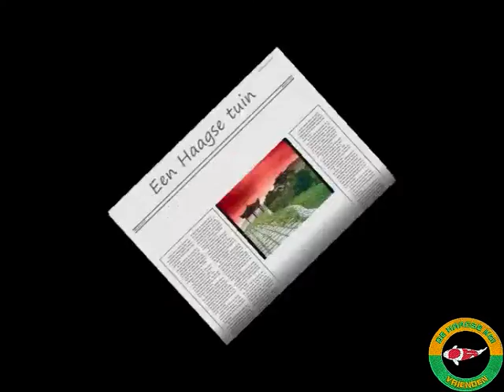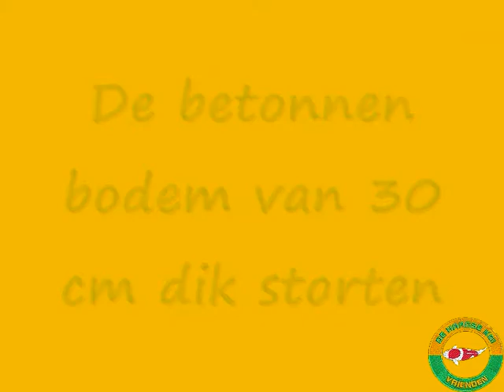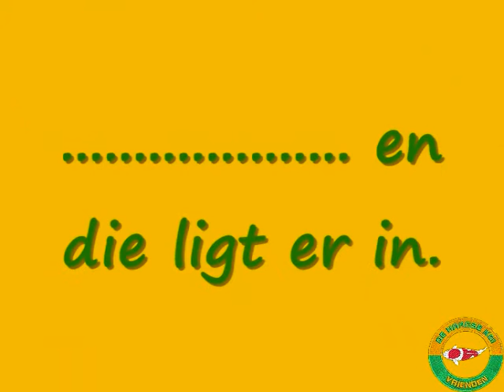De koi vijver van Frank Hoogendijk deel 1